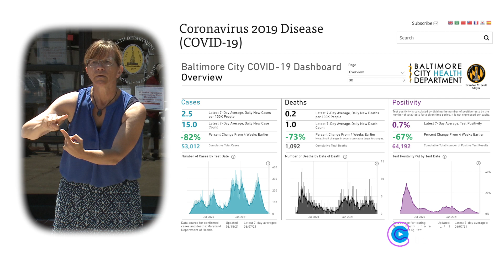COVID-19 Update; June 16, 2021